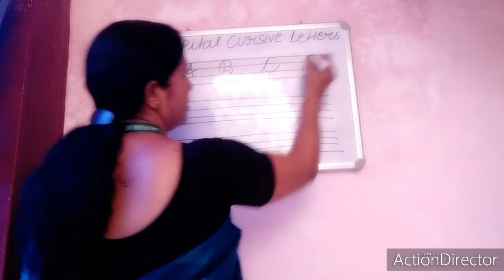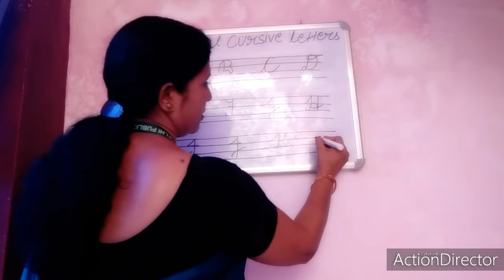class-lkg sub - english ( capital cursive letter)